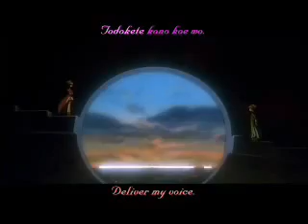AMV-CCS-Never Had A Dream Come True (Movie 2)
Anime: Card Captor Sakura
Song: Never Had A Dream Come True
Artist: S Club 7